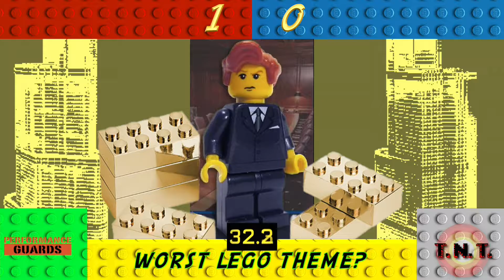Lego Mania - Season 0 Episode 5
What do you think about the Lego franchises?

Comment here or hit us up on twitter @tweetTNTshow

Sign up and get exclusive TNT Show access and stuff!

Special thanks to Amitai Angor AA VFX for the butt-kickin' video backgrounds.

"Beachfront Celebration,” "Monkey Spinning Monkeys,” and “Happy Boy Theme”

All movie, game and character images used are property of their owner. All our sincerest thanks to the creators and owners of the properties discussed/mentioned/appearing in this episode. You make the world a better place!

Lego Dimensions and all Lego franchises- Lego A/S, Denmark
Goldeneye N64 - Rare
Spot: The Video Game - Virgin Mastertronic Arcadia Systems
Tron and associated trademarks - Disney Studios
50 Shades of Grey - E.L. James, Vintage Books, Univerasal/Focus Features, Michael De Luca Productions and Trigger Street Productions
50 shades lego set - by Yatkuu
Kesslers Knigge - Michael Kessler
Colbert Report - Stephen Colbert, Martin Freeman, Comedy Central Productions
South Park and all associated characters and trademarks - Trey Parker, Matt Stone, South Park Digital Studios, LLC, Comedy Partners, Comedy Central Productions